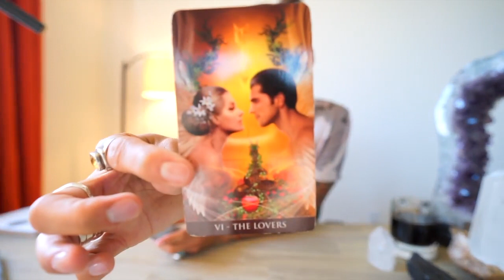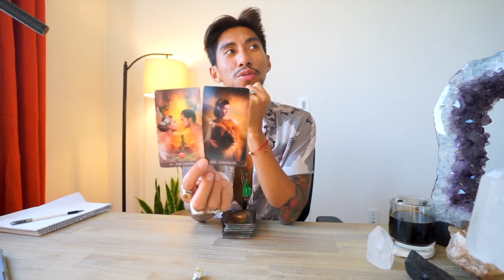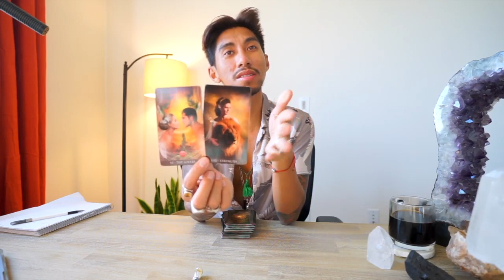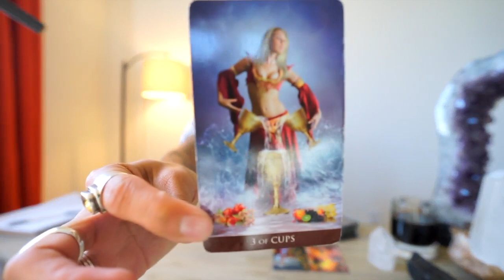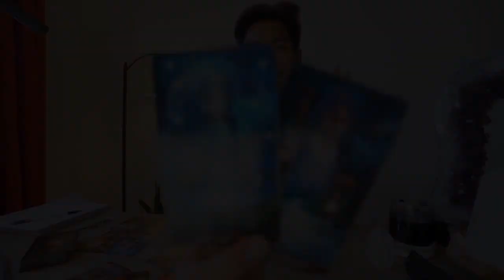GEMINI SOULMATE “FINALLY THE ONE HAPPY FOR YOU” JULY 17 18 DAILY TAROT READING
AMAZON LINK FOR TAROT CARDS USE IN THIS VIDEO: